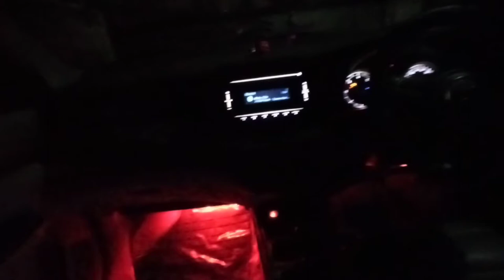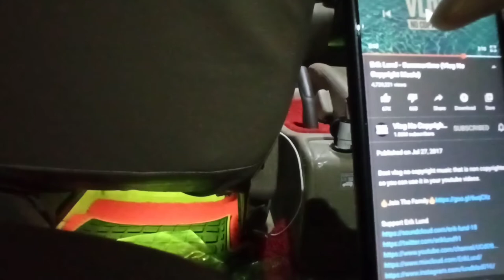Ertiga2019 music led light 450Rs😊